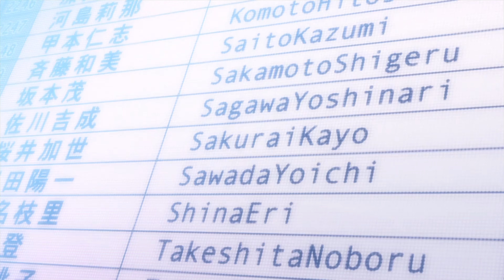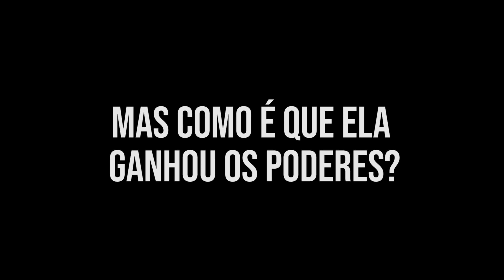O Limbo de Angel Beats!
Neste vídeo decidi fazer uma pequena analise a um anime chamado "Angel Beats!". Um anime que fez parte da minha adolescência e que recentemente decidi rever. Obviamente, aproveitei e gravei um pequeno vídeo sobre a série.

Existem diversas formas de ajudar o "Canal" de forma a que ele tenha um crescimento acentuado.

Uma das formas de ajudar é usando a rede social instragram, e consiste em publicares uma foto e a identificarnos nela, dessa forma mais pessoas vão conhecer o nosso canal.

(Mais formas de ajudar vão sendo adicionadas com o tempo)

Partilho aqui uma comunidade de "Discord" na qual estou presente... Quer dizer, eu e mais uns quantos Youtubers de Cultura Pop que habitam por este país lusitano.

★Equipa Sem Bilhete★

Musica de fundo ➚ Without Ticket por Gonçalo Oliveira